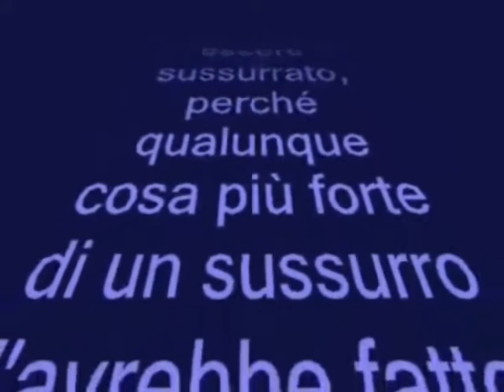Il gladiatore, l'importanza dell'unità.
Filonide e la sua sfida per Taranto